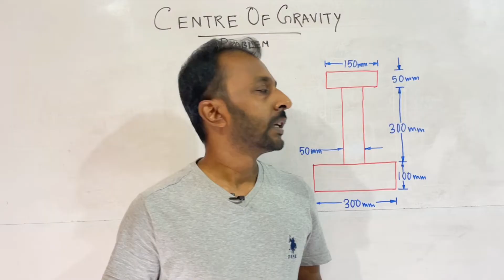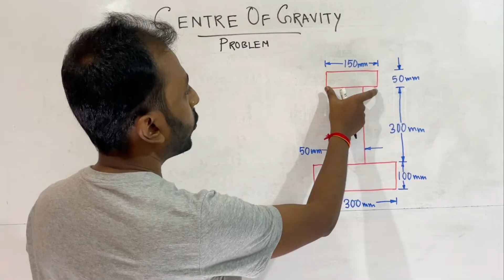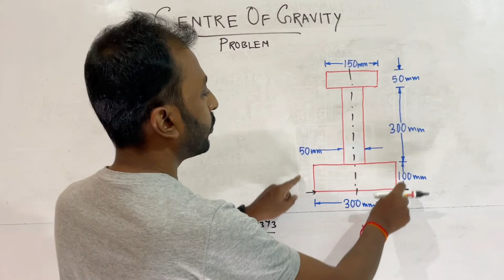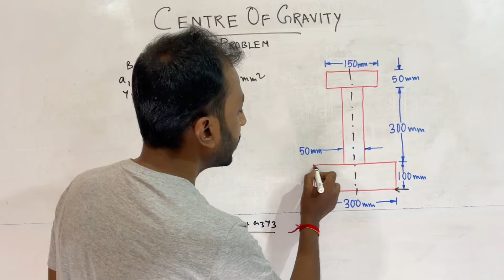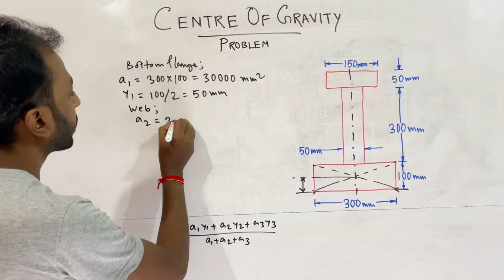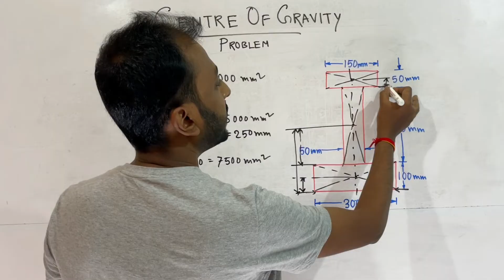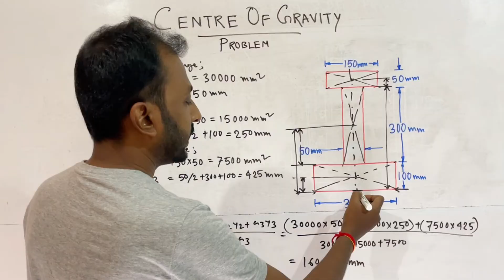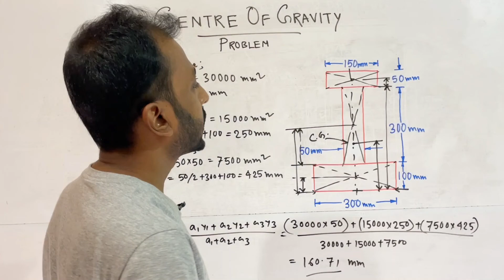Centre of Gravity of I-Section | Engineering Mechanics | MechTalk Academy | Bengali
Solved Numerical Problem on Centre of Gravity of I-Section in Bengali

Camera
White Board Sticker
Tripod
Mobile Holder